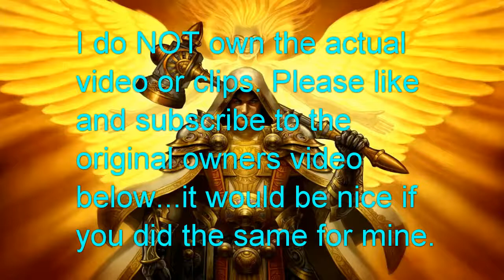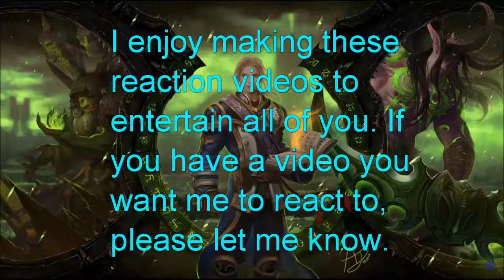HH's Blind Reaction to After the Fact Scare Master Part 1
MLP-Silver-Quill